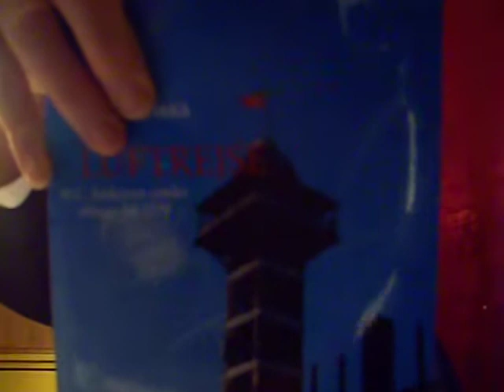HANS CHRISTIAN ANDERSEN RETURNS TO EARTH IN 2129 AND IS EXHIBITED BY THE DANES IN THE COPENHAGEN ZOO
HANS CHRISTIAN ANDERSEN IS PUT INTO CONCENTRATION CAMP IN FUTURE NOVEL ABOUT YEAR 2129  READ   AND WRITTEN BY H. S. HOLCK